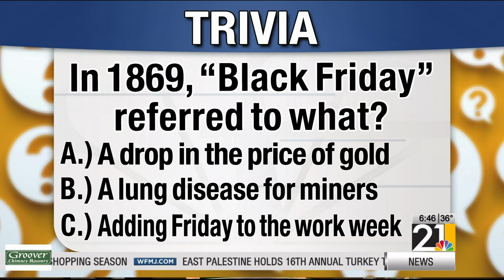Legally Speaking: Shopper's rights